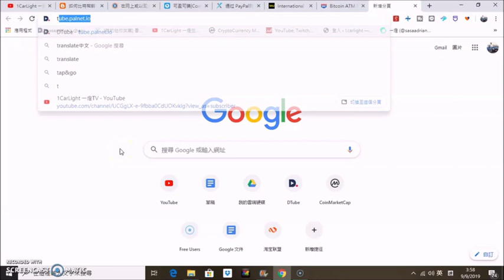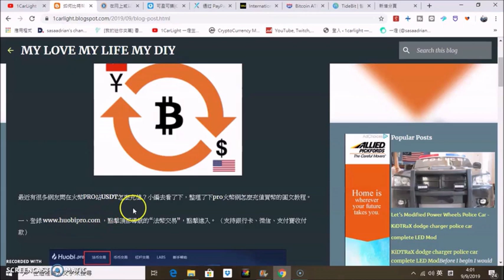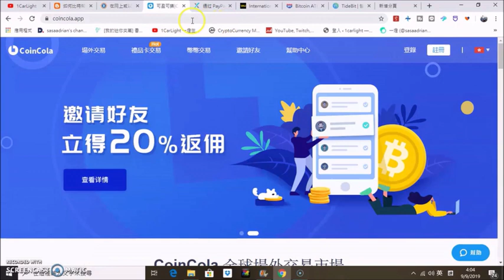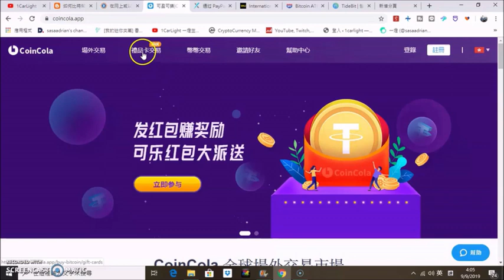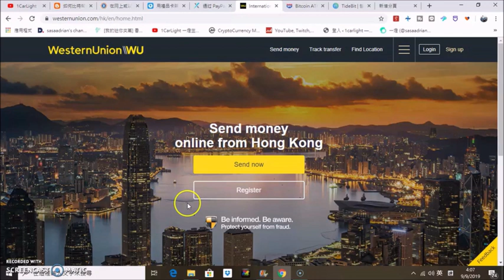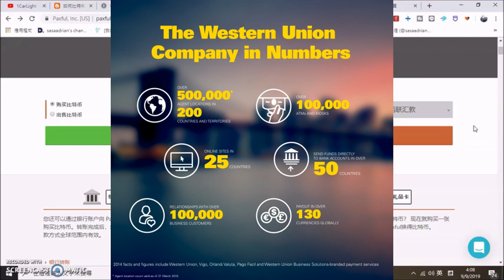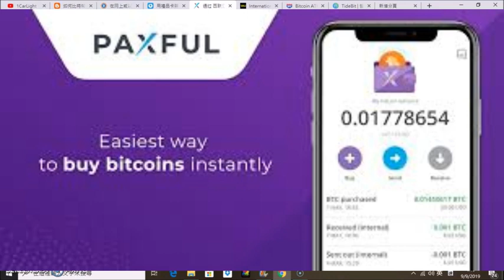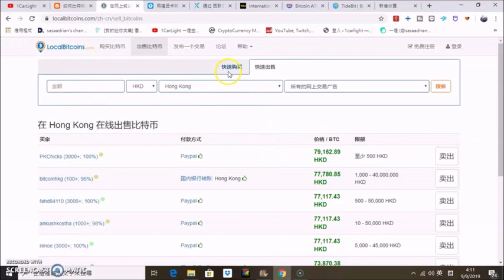Bitcoin 比特幣 六大提現方法 你識幾多種？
因為實在太多朋友不知道怎樣從比特幣提取現金，所以今天拍一條片關於比特幣Bitcoin六大提取現金方式。
Top 6 ways of Bitcoin Cash Out
銀行過數 支付寶過數 Paypal過數...

【虛擬貨幣系列】
我是一燈TV，最喜歡研究虛擬貨幣，認為數字貨幣必定是2020年最熱門話題，希望透過簡單教學，讓大家更加瞭解虛擬貨幣，學會運用加密貨幣，懂得投資數字資產。

《虛擬貨幣資訊系列》

史上最強加密貨幣錢包 超方便投資虛擬貨幣人仕 用過包你愛不釋手 EXODUS Wallet Review

【加密貨幣系列】你準備好未？用閃電錢包去店鋪消費 Bitcoin秒速完成交易 Wallet of Satoshi Review

【加密貨幣系列】為香港經濟下行風險 緊急法下做好準備 比特幣錢包速成攻略

【虛擬貨幣資訊系列】香港比特幣提款機取現金示範HONG KONG BITCOIN ATM WITHDRAW CASH